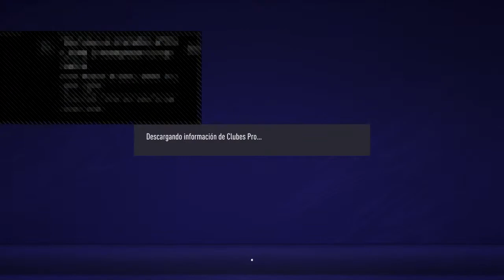Walberto Team Personal Gaming Cup Fecha 1, 2 y 3